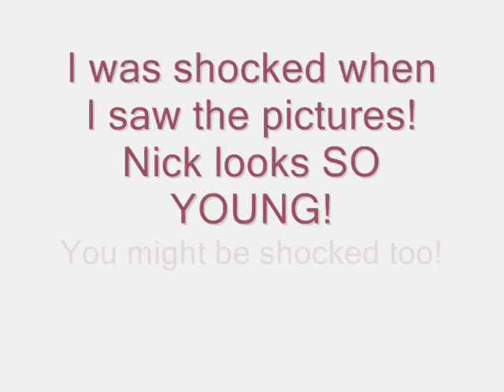Jonas Brothers Get Haircuts!!! 4-24-08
By the way, the Jonas Brothers make a suprise visit to MTX studios. Thats where the pictures are from!

Credit To: OceanUp